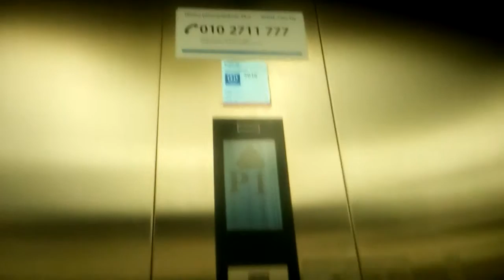Old tammura tammuri video lastenklinikka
Old youtube video 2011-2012 reposted.